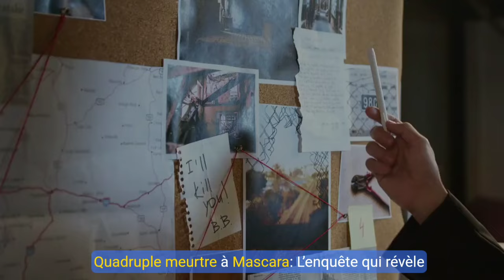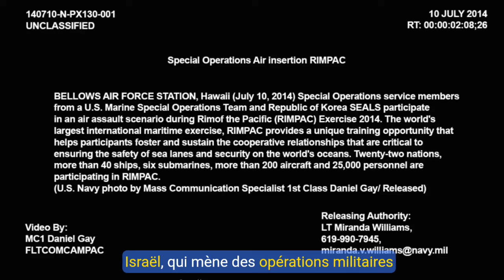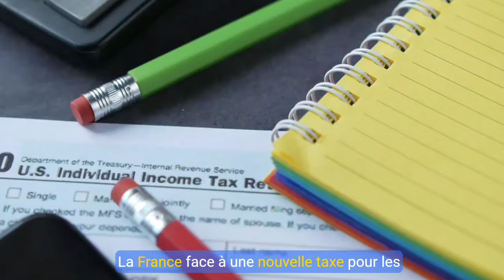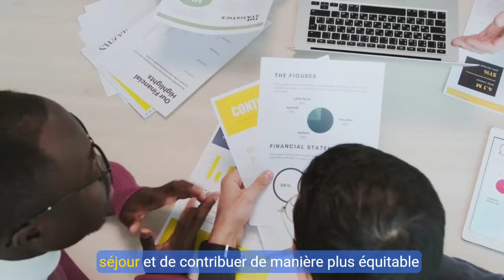Quadruple M-e-u-r-t-r-e à MASCARA : La vérité choquante révélée 🚨🔪 | Taxe Immigrés 1500€ en France..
🔍 **Triple Analyse de l'Actualité : Algérie, Liban et France sous tension !**
Dans cette vidéo, nous plongeons dans trois sujets brûlants : un quadruple meurtre qui dévoile un réseau criminel en Algérie, Nabih Berry sous pression au Liban face aux tensions avec Israël, et enfin, une proposition de taxe controversée pour les immigrés en France. Explorez ces faits marquants et leurs répercussions avec **infos express** !